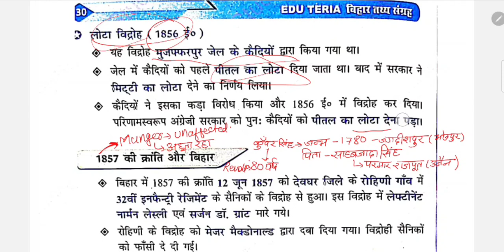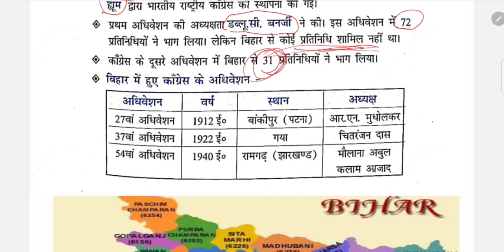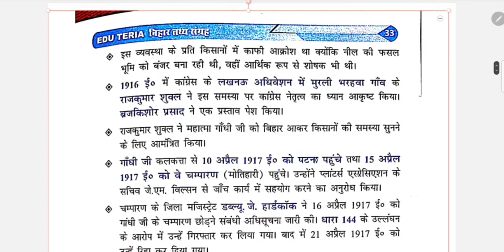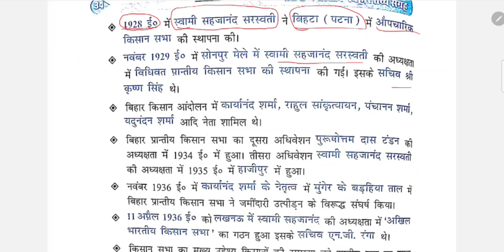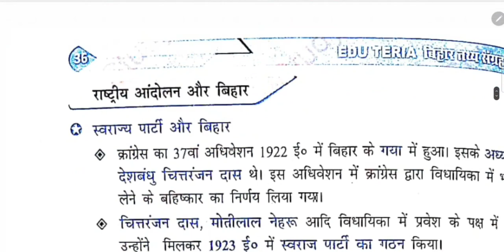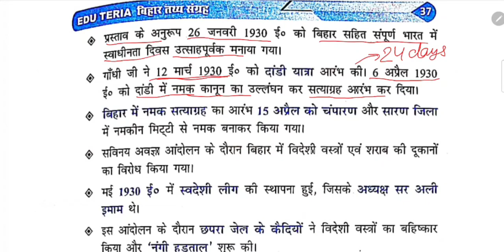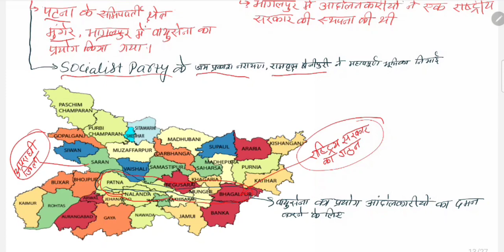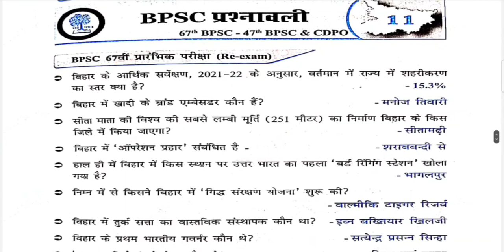Eduteria bihar History GK l khan sir Bihar History l Bihar History 1857 to 1947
69th bpse ghatna chakra 2023 bihar geography I bpsc 2023 | ghatna chakra question bank | bihar geography in hindi | bihar
geography bpse I bihar ka bhugol | faci ai yule I besc practice set 2023 | ghatna chakra geography I indian geography | bharat ka bhugol | biology | modern history | world geography I medieval history | bpsc ecomics important question | bpsc ecomics previous year question paper | practice set | 69 bpsc